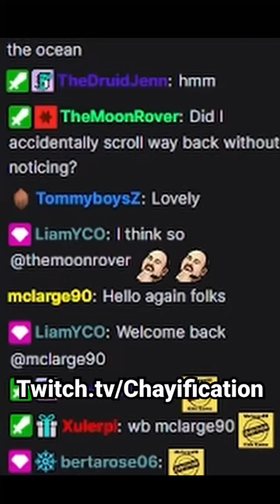A Tsunami wiped out half my city!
A Tsunami wiped out half my city in Cities: Skylines!